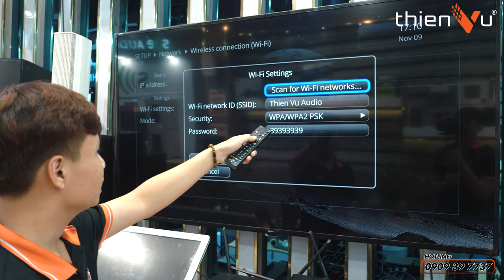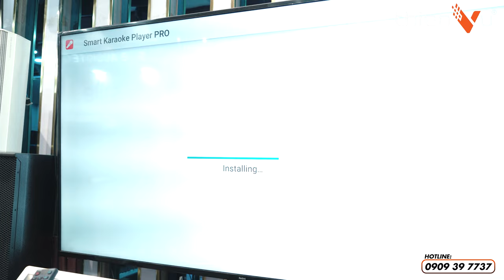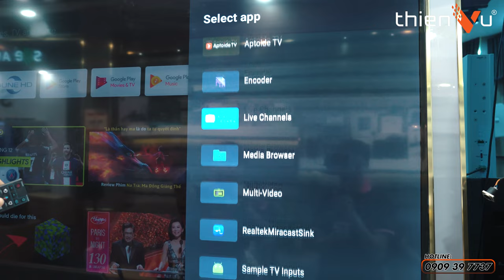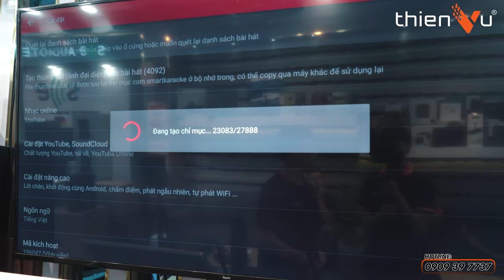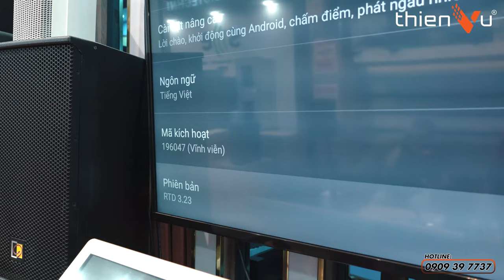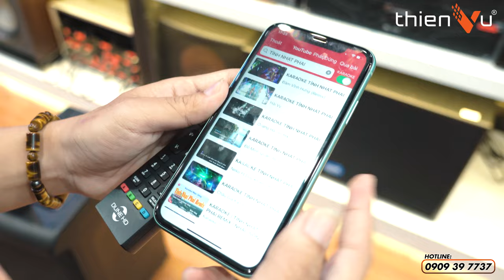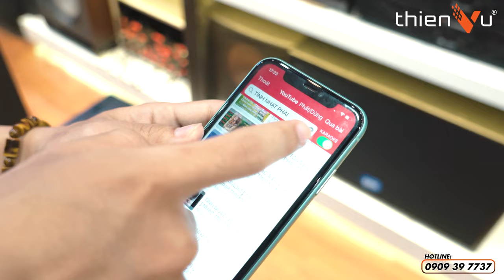Hướng Dẫn Sử Dụng "Dune HD Real Vision 4K Duo" Chi Tiết Từ A Đến Z | Thiên Vũ Audio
Đ𝐚̂̀𝐮 𝐊𝐚𝐫𝐚𝐨𝐤𝐞 - 𝐗𝐞𝐦 𝐏𝐡𝐢𝐦 𝐃𝐔𝐍𝐄 𝐇𝐃 𝐑𝐄𝐀𝐋 𝐕𝐈𝐒𝐈𝐎𝐍 𝟒𝐊 𝐃𝐔𝐎 𝐌𝐨̛́𝐢 𝐍𝐡𝐚̂́𝐭 𝟐𝟎𝟐𝟐
Đầu xem phim karaoke Dune Real Vision 4K Duo cao cấp tích hợp cả hai tính năng xem phim với chất lượng hình ảnh sắc nét và hát karaoke cùng kho nhạc đa dạng. Thiên Vũ Audio vinh dự là đơn vị độc quyền đầu tiên nghiên cứu và phát triển các đầu karaoke Dune HD.
◾ Kiểu dáng hình vuông nhỏ gọn, chắc chắn có kích thước 122mm x 95mm x 232mm
◾ Tái Tạo hình ảnh sắc nét 4K thỏa sức đam mê điện ảnh bất tận
◾ Dolby Vision hỗ trợ đa dạng các định dạng khác nhau từ những định dạng phổ biến như: MKV, MP4, TS, M2TS, ISO,..
◾ Hỗ trợ các ổ cứng trong (SATA), ổ cứng ngoài, ổ quang ngoài, thiết bị USB, PC và NAS trong mạng cục bộ, nguồn internet,..